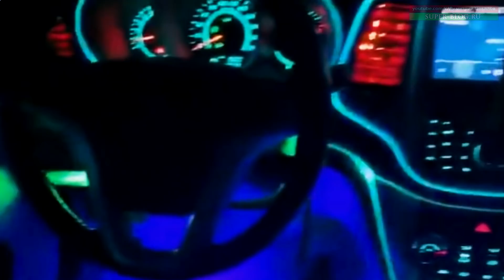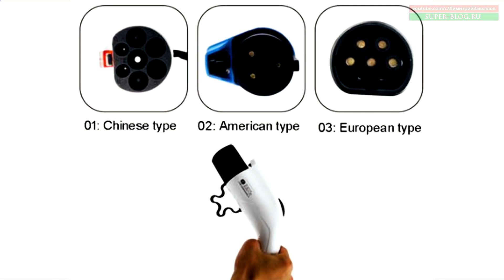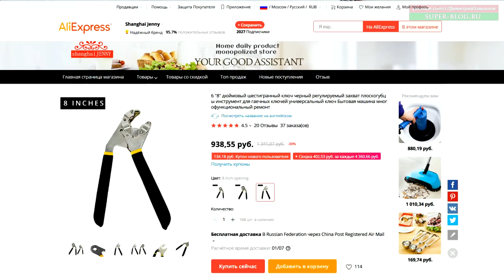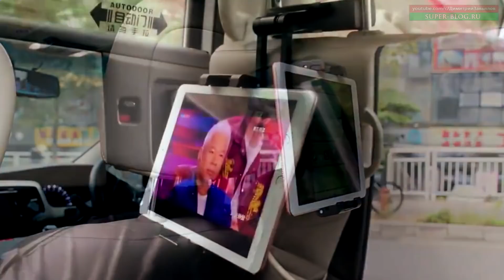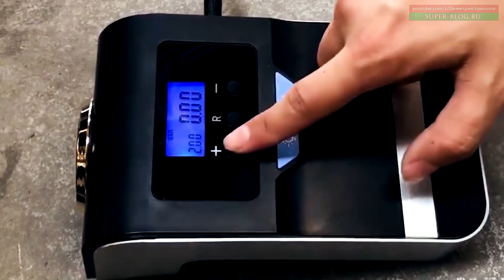20 товаров для автомобиля с Алиэкспресс, автотовары №39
Предлагаю к ознакомлению полезные автотовары которые пригодятся любому автомобилисту. Все вещи из этого видео находятся на сайте AliExpress. Алиэкспресс - это всемирно известная торговая площадка, где можно найти много уникальных вещей. И еще, на всякий случай я оставил ссылки на товары из этого видео. Пользуйтесь на здоровье!
Содержание видео:
00:00 20 товаров для автомобиля с Алиэкспресс, №39
00:13 Упор донкрат для прицепа
01:11 Сабвуфер
02:02 Модифицированный модуль включения фар для Volkswagen
03:00 Bluetooth Светодиодная лента
03:57 Чехол на сиденье с вентилятором
04:41 Зарядное устройство для Nissan Leaf
05:36 Держатель телефона с беспроводной зарядкой
06:39 Мягкая игрушка с бамбуковым углем
07:35 Детское автокресло
08:28 Видеорегистратор на 360 градусов
09:33 Ударная отвертка
10:24 Наушник антисон
11:21 Универсальный гаечный ключ
12:10 Ремень для стяжки багажа
12:56 Эфирные масла для освежителя воздуха
13:37 Держатель планшета на подголовник
14:28 LED фонарь на телескопическом удилище для кемпинга
15:22 Подголовник с поддержкой головы для сна
16:15 Автомобильный стабилизатор для съемки видео
17:00 Воздушный насос для накачки шин